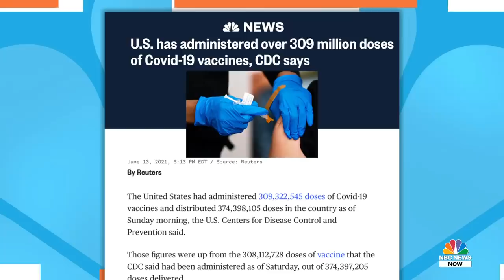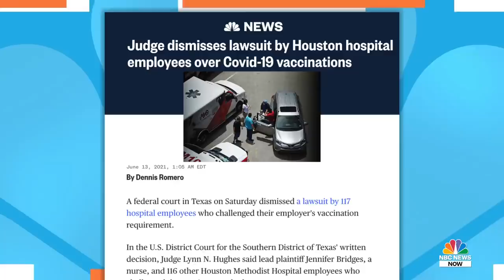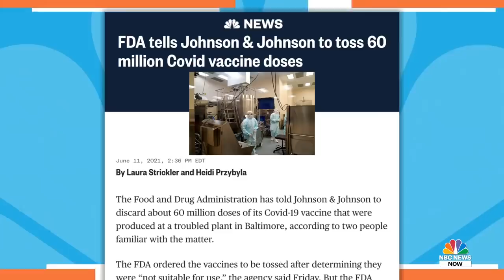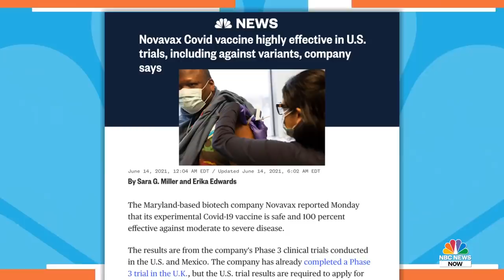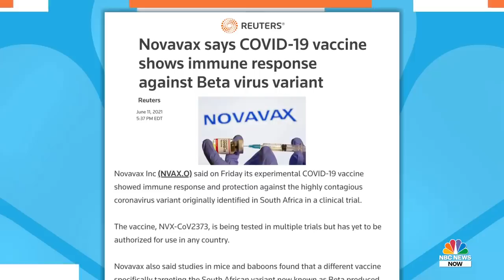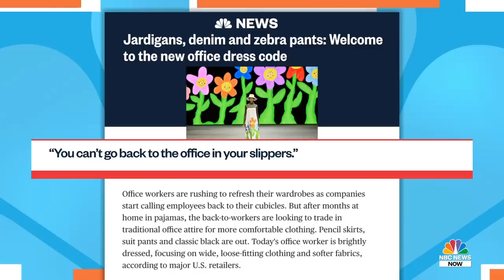Morning News NOW Full Broadcast - June 14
At least 10 U.S. cities report mass shootings over the weekend, the CDC administers over 300 million Covid vaccine doses, and President Biden attends his first NATO summit ahead of meeting with Russian President Putin.